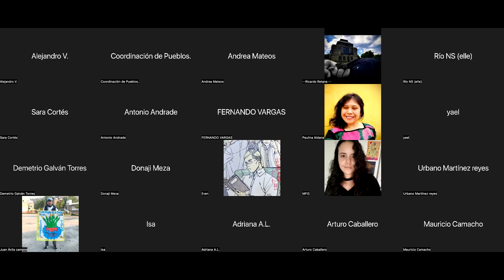Reflexión para la Acción: Comunidad y Organización de base.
Sesión 4 del Círculo de Estudios.
Tema: Comunidad y Organización de base.

Leímos:

▶️Pedadogía del Oprimido - Capítulo 2

▶️Manual de Educación Popular Feminista - 2: Conceptos clave para una educación popular feminista